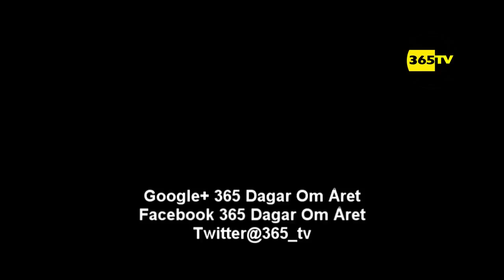Tomtecup P00: A-Final Angered FC - SKIF Semberija 05-01-2015